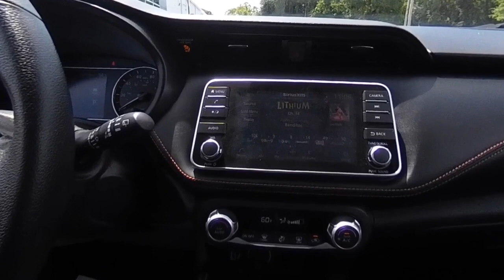2020 Nissan Kicks T5279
2020 Nissan Kicks SR